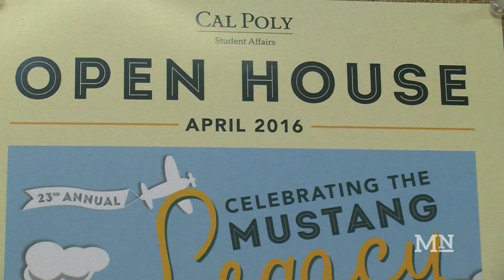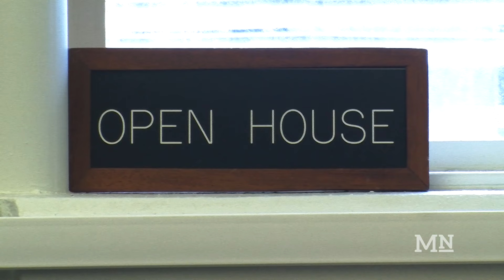Faculty strike planned for same weekend as open house